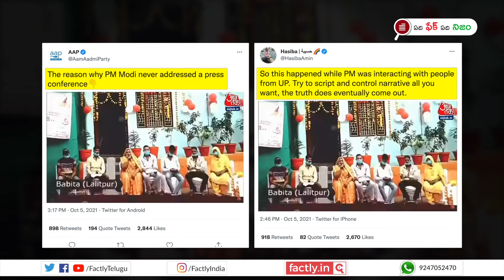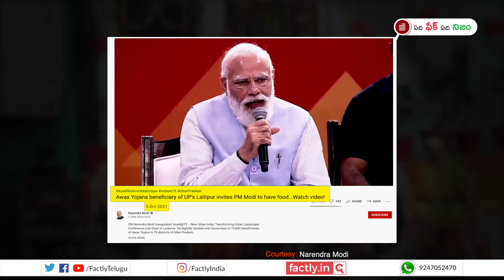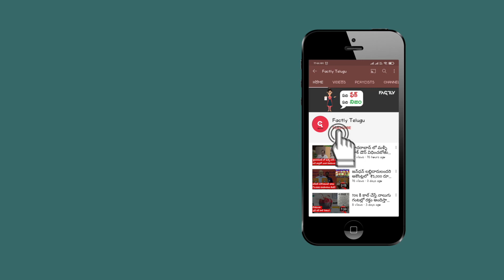FACT CHECK: ప్రధాన మంత్రి పథకాల వల్ల ఏ మాత్రం లాభం లేదని డైరెక్ట్ గా ప్రధానితో పేర్కొన్న మహిళ?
ప్రధాన మంత్రి పథకాల వల్ల ఏ మాత్రం లాభం లేదని - ఒక మహిళ డైరెక్ట్ గా ప్రధానితో పేర్కొనిందన్న వార్తలో ఎంత నిజముందో ఈ వీడియో ద్వారా తెలుసుకోండి.